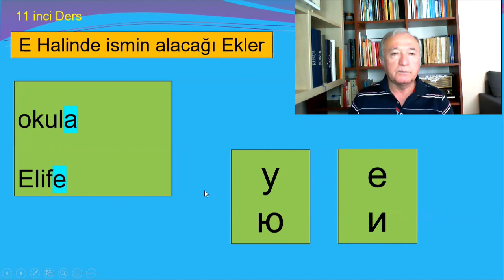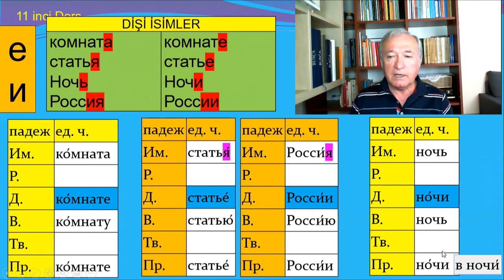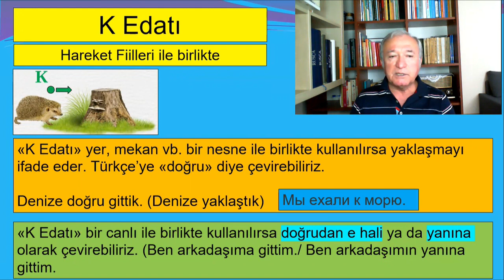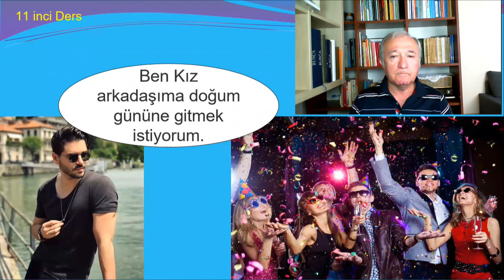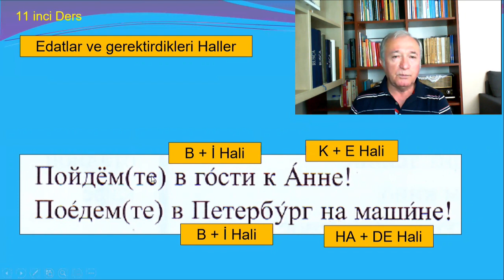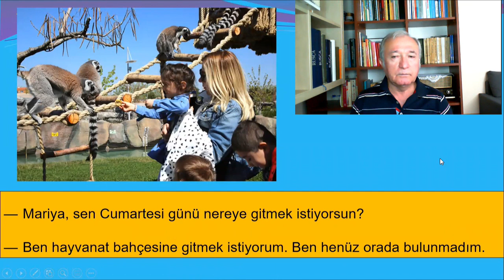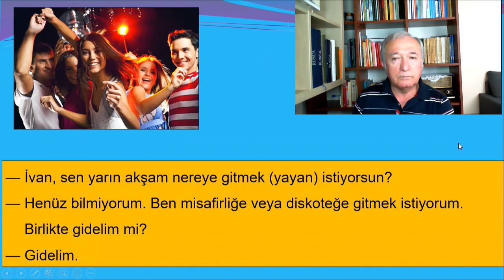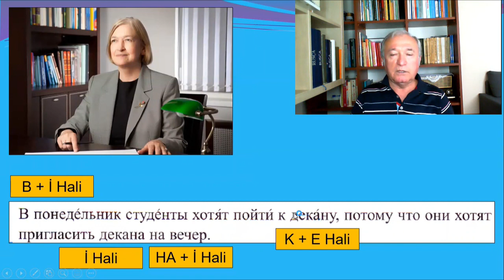MUSTAFA SÖZLÜ İLE SIFIRDAN RUSÇA DERS 11 BÖLÜM 11 K+E HALİ BİRİSİNİN YANINA GİTMEK/ GİTMEYİ İSTEMEK